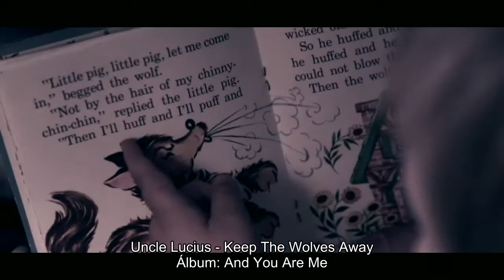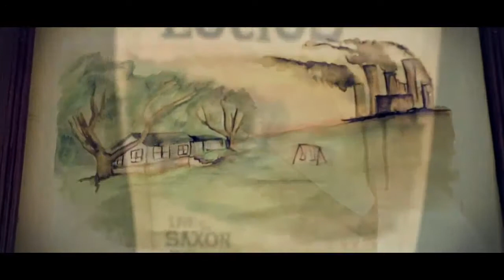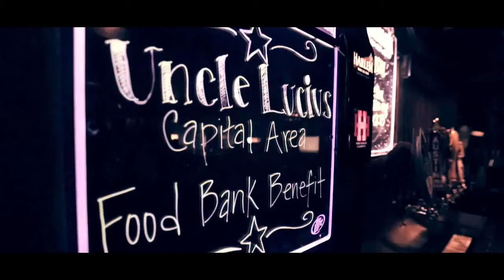Uncle Lucius - Keep The Wolves Away (Legendado)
Keep The Wolves Away

Took my first breath where the muddy Brazos
Spills into the gulf of Mexico
Where the skyline’s colored by chemical plants
T’put bread on the table of the working man
Where the working man does his best to provide
Safety and shelter for kids and a wife
Given little love ann soul every day
Making over time to keep the wolves away

Well, I was barely thirteen when the company man
Tried to dig my daddy’s grave
It happened on a French owned tanker ship
Spilling poison in the Galveston Bay
Where the liquid fire filled his lungs and his eyes
Silenced any mortal cries
Cold and the grip of death stinging pain
He fought like hell to keep the wolves away

For the next few years dad was sick as a dog
But he made a recovery just to spite the odds
Settlement came and we moved out of town
Where the sky isn’t heavy with refinery clouds
Yeah, he’s still alive, he’s doing good, he’s in his fifties
But the moneys running out, n he’s pinching for pennies
So goin’ for broke with every song I’ve made
‘Cos now it’s my turn to keep the wolves away

Compositor: Kevin O'Neil Galloway